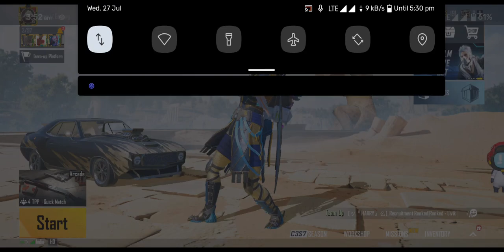Daku Villain Yt in 7 Ranking India 🌏🤯 | Exposed All carders 10 year ban 😋